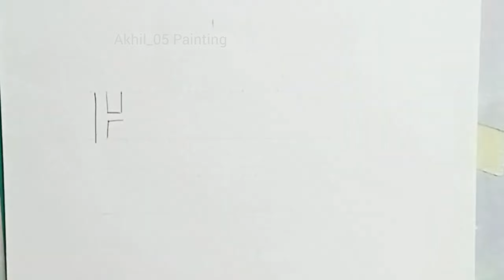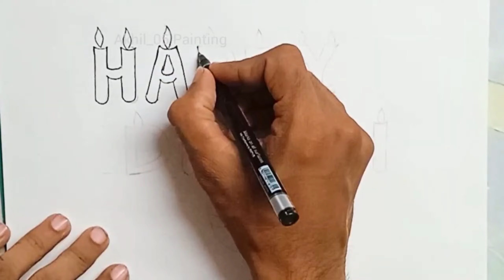How To Draw a Happy Diwali 3D Writing art/ 3D Writing Drawing/Diwali Special Drawing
Very easy Diwali drawing easy| Diwali Diya drawing| Diwali Festival drawing| Happy Diwali drawing

Diwali Drawing / Diwali Drawing Easy Step by Step / Happy Diwali Drawing / Diwali Scenery Drawing

Diwali Drawing | Diwali Drawing Easy | Happy Diwali Drawing | Diwali Festival Drawing